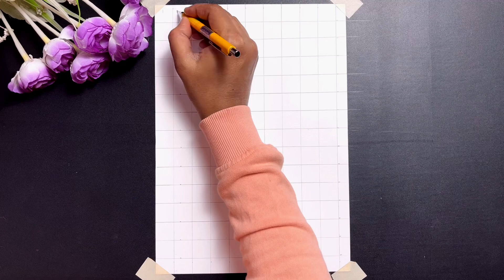Swami Vivekananda drawing with Grid Method ❤️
Your query:-
Peacock drawing
Sunflower painting
Painting for beginners
Christmas drawing
Canvas painting
Basant panchami drawing
Sunflower drawing
Santa claus drawing
Painting drawing
Drawing pictures
Sunflower acrylic painting
Sunflower painting acrylic
Flower painting
Easy painting
Canvas painting for beginners
Holi drawing
Drawing of nature
Nature drawing
Drawing
Acrylic painting
Gandhiji ka chitra
Painting
Gandhiji drawing
How to paint a sunflower